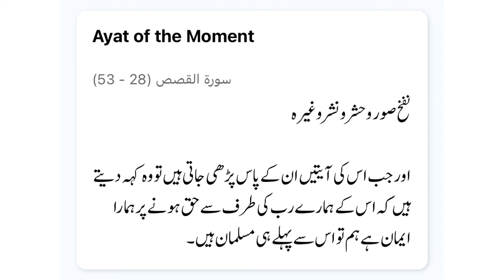Al-Quran | Surah | Sura | islamic short video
Al-Quran